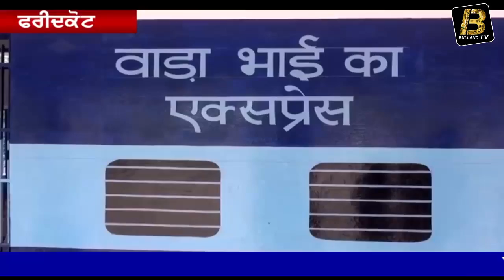Haryana ਤੋਂ ਬਾਅਦ Punjab 'ਚ ਬਣਿਆ ਰੇਲਗੱਡੀ ਵਾਲਾ School II Bulland TV (Education News)